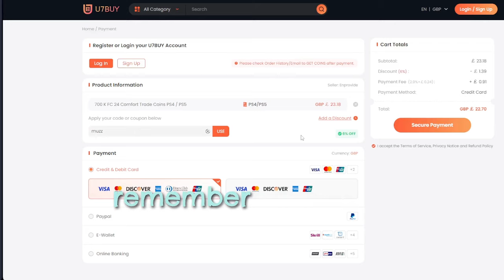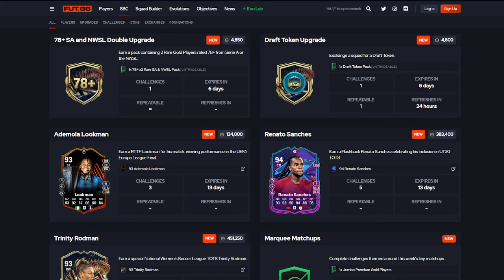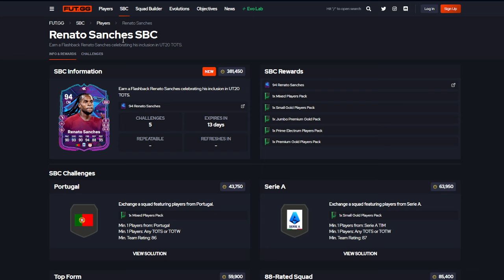Flashback Renato Sanches SBC.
►💰Save 6% of FC 24 coins, buying with code "muzz" at U7BUY
►✅Cheap Direct Top Up, Gift Cards, Game keys, and more game services

►Sign up to SoRare here and get a FREE LIMITED when you buy 5 Cards from the Primary Market (bidding market)!

LOW BUDGET SNIPING FILTERS,
LOW BUDGET SNIPING FILTERS FIFA,
TOP 10 SNIPING FILTERS,
TOP 10 SNIPING FILTERS EAFC 24,
SNIPING FILTERS EAFC 24,
LOW BUDGET FILTERS,
LOW BUDGET FILTERS EAFC 24,
BEST SNIPE FILTERS EAFC 24,
BEST SNIPE FILTERS,
BEST TRADING TIPS EAFC 24,
TRADING TIPS EAFC 24,
HOW TO START EAFC 24,
BEST WAY OF MAKING COINS IN EAFC 24,
BEST WAY TO START ON EAFC 24